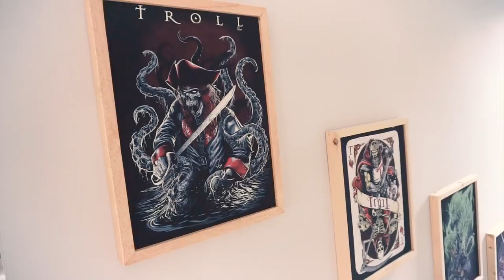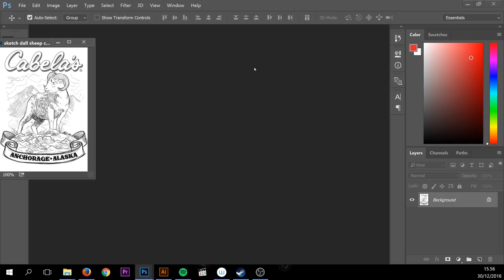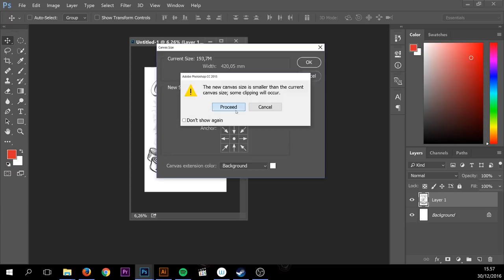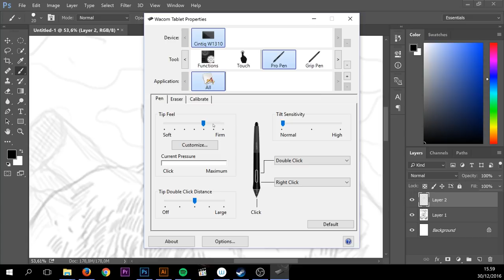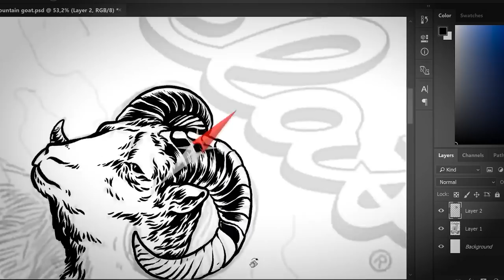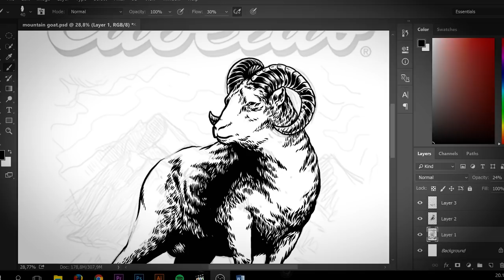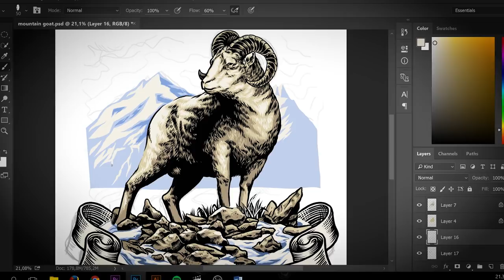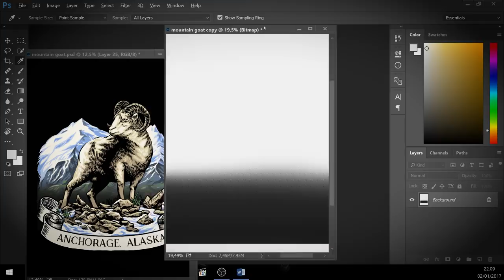The Making of Tshirt design for Cabela's Dall Sheep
Drawing the animal is so much fun, especially it's for big name in the business Cabela's, Let's check the video of making the tshirt illustration for them with Dall Sheep as the object.

intro : Land of Fire by Jason Shaw @audionautix

Gears i used when created the design are PC, Wacom Cintiq Companion2, Adobe Photoshop CC